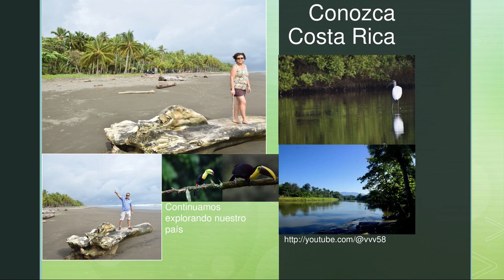visita a los esterillos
Playa Esterillas se encuentra en el Pacifico Central, perteneciente a la Provincia de Puntarenas Costa Rica